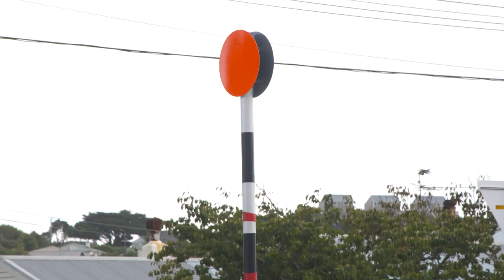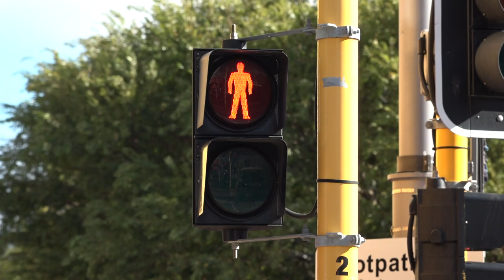School Traffic Safety Teams 4: School wardens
Part 4 of the training video for School Traffic Safety Teams in New Zealand. School wardens are trained student volunteers who tell other students when it is safe to cross, most commonly at an unmarked crossing point, but also sometimes on pedestrian crossings where no school patrols are operating, or at traffic-light crossings. Unlike school patrols, wardens do not have the power to stop traffic.
Captions available in English and Māori. Click on the cog icon to select.